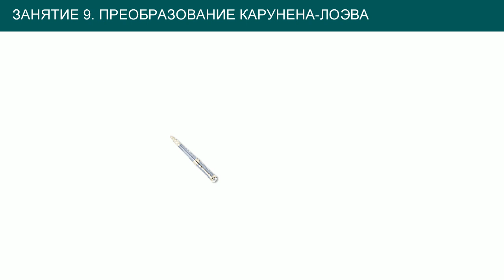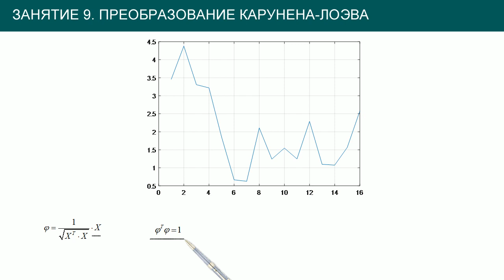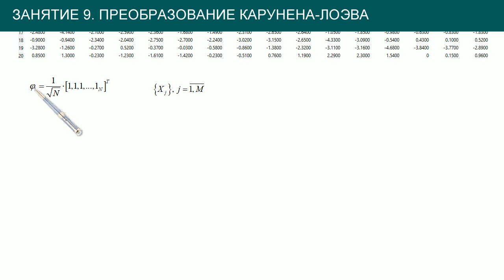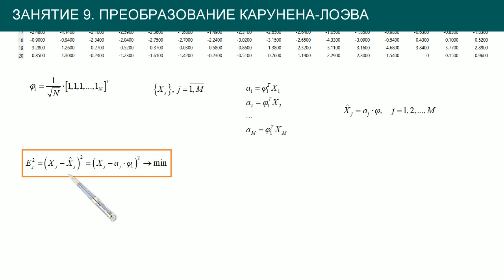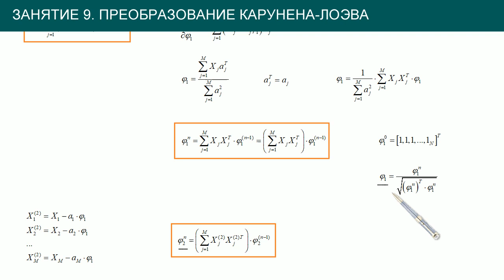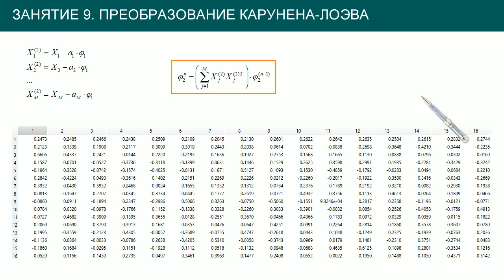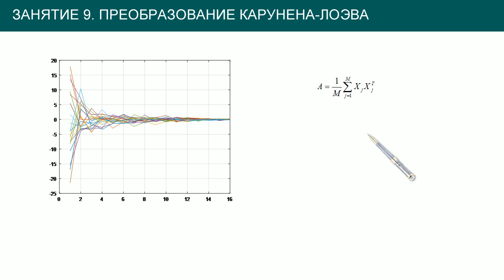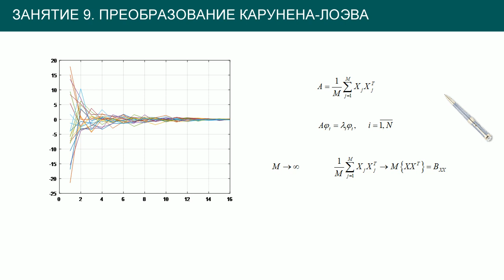Преобразования #9: ортогональное преобразование Карунена Лоэва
Оптимальное ортогональное преобразование Карунена-Лоэва. Что это такое и как вычисляется.